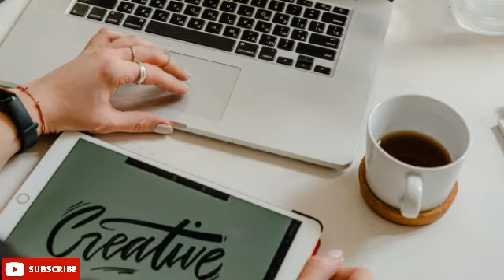Sur Horem Sanging Ena/Writer, Reciter_ Mamani Mandi / Baliswar Hansda official channel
Sur Horem Sanging Ena
Writer, Reciter _ Mamaia Mandi
Edit _ Bazar Hembram

Asantali channel for entertainment like
santali music video,santali tredesonaculture
nw santali _poem

baliswar Hansda official YouTube channel
santali motivation video
santali video